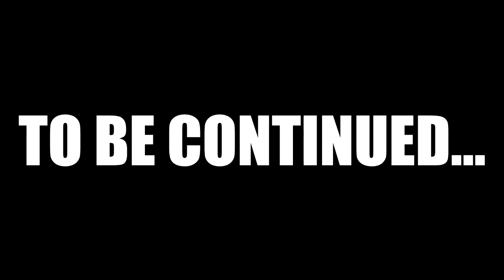PAINTBALL Katowice, Murcki, Śląsk, Zima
Zima to nie wyrok na ograniczoną ilość atrakcji.

Oferujemy w Katowicach całoroczny Paintball,  a śnieg tutaj to nie ograniczenie lecz możliwości do jeszcze większego szaleństwa.

Zobacz koniecznie jak można się u nas zabawić - materiał przesłany od gracza GIZIOREX